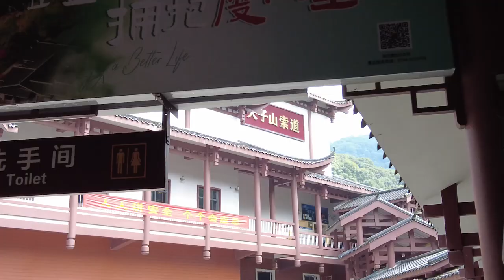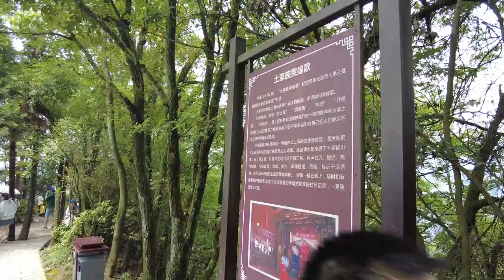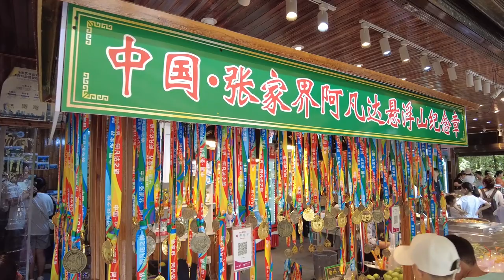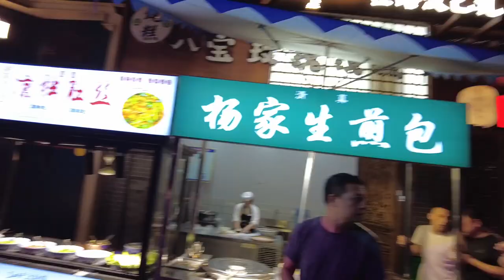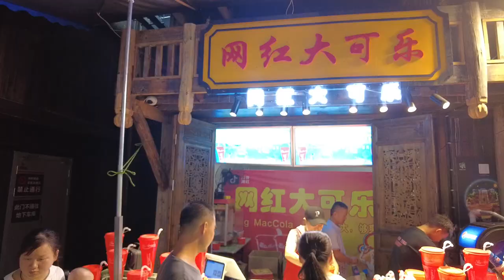2023_7_24-31【長沙張家界遊3】天子山—賀龍公園—袁家界—72奇樓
2023_7_24-31【長沙張家界遊3】天子山—賀龍公園—袁家界—72奇樓

這天是7月27日，從酒店出發往森林公園，導遊安排從西門進入免排隊，但進入後就要乘多轉觀光車，坐青龍號車飽覽十里畫廊群山後下車看猴王，回頭走索道直上天子山，看御筆峰、遊賀龍公園，美食長廊進食後再乘景點內車往袁家界，三觀台、哈利路亞山(原為乾坤柱/懸浮山，只因阿凡達而易名)、迷魂台，坐全世界最快的百龍天梯下山，離開森林公園坐車往有小布達拉宮的72奇樓，飽餐盡興而回！